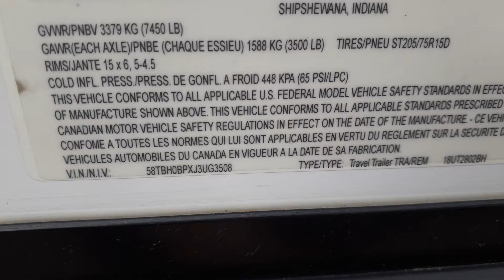2018 Highland Ridge Open Range 2802BH Walk Around Video 2